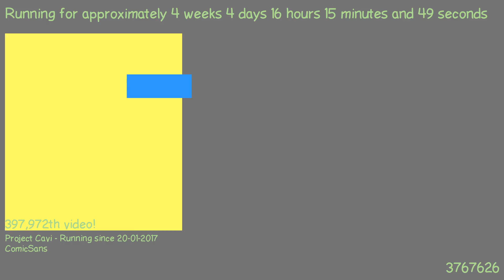1487773199 - Webdriver Cavi - F_1